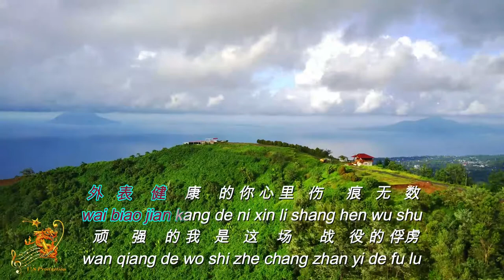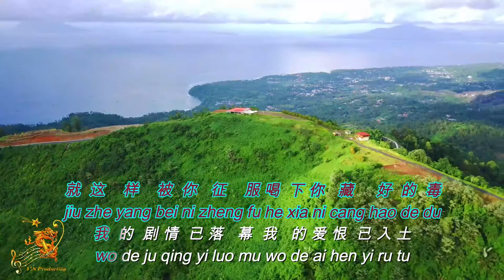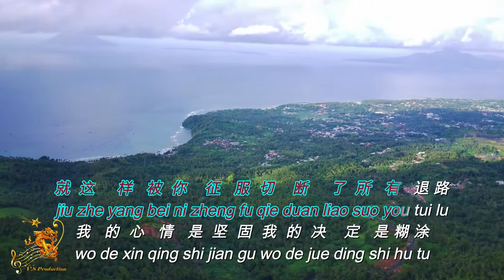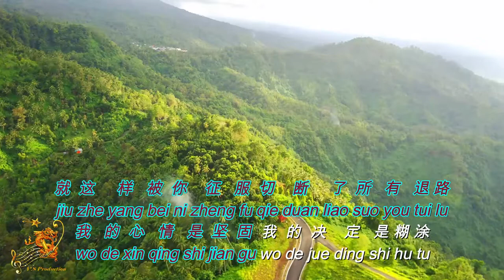Zheng Fu ( 征服 ) Female Version - Karaoke mandarin with drone view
"Zheng Fu (Female)" a chinese karaoke song with a panorama view.

View Location             : Manado Skyline, North Sulawesi
Drone Footage By      : FIMI X8
Music Editing              : Sonar Cakewalk Program